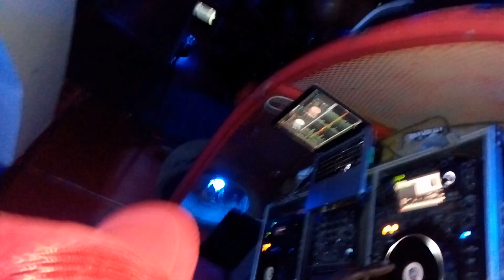Dj SKYLO Mashup / Mc Mido at Mc KADAMAWE birthday bash 2017